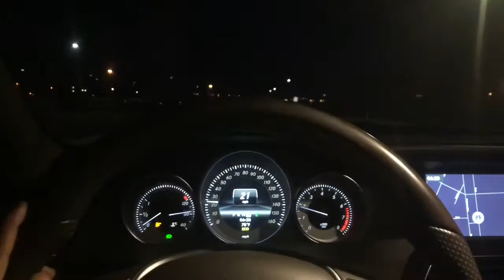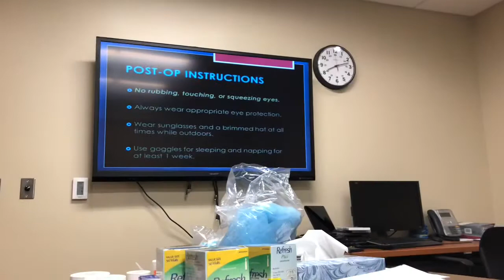Lasik eye surgery in the Army (My eyes were on fire🔥)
Day 1 of my Lasik eye surgery. Video of my follow up appointment tomorrow.